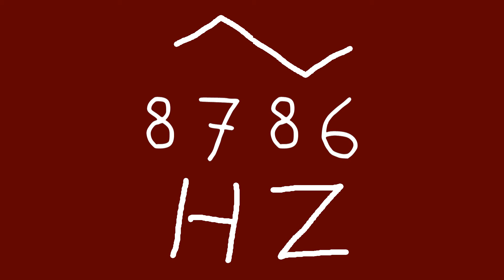8786 hz triangle